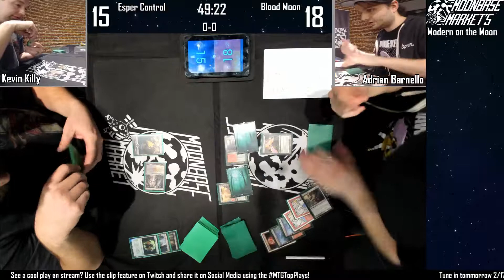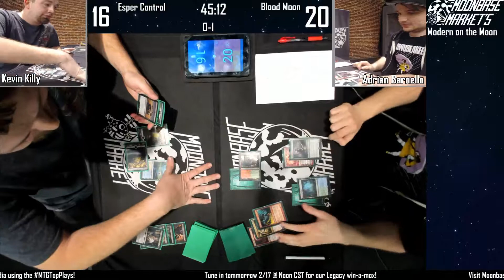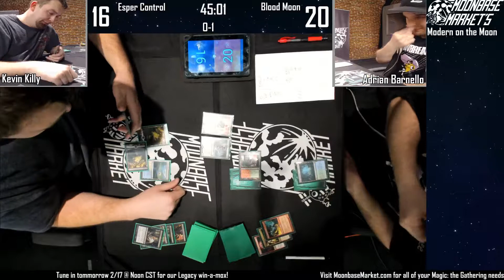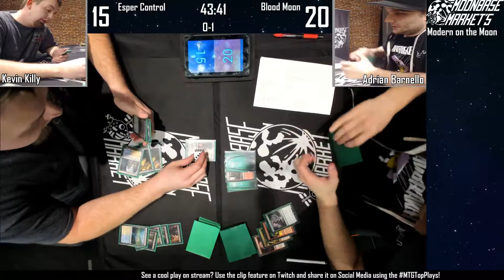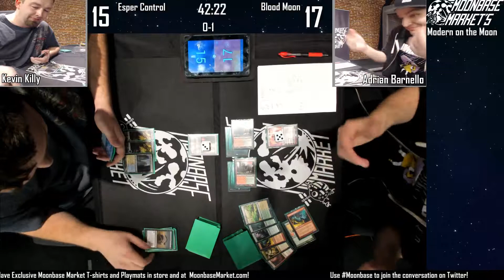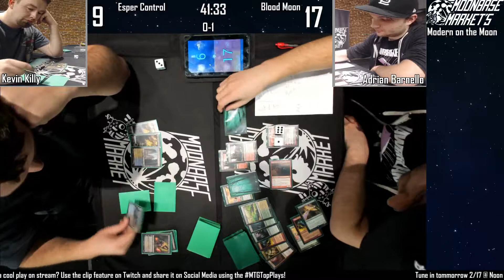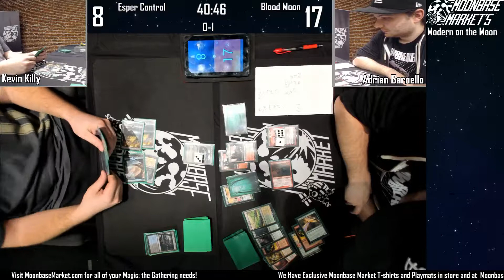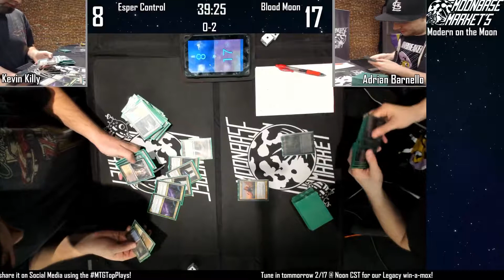Kevin Killy Vs Adrian Barnello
Moonbase Market Presents: Modern on the Moon! 02-20-18
Follow and Watch live - Twitch.TV/MoonbaseMarket